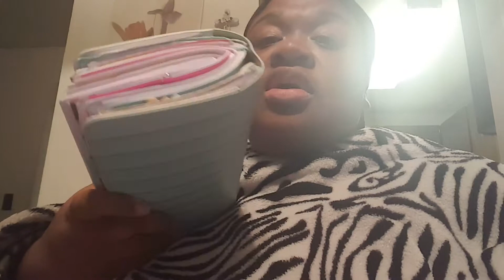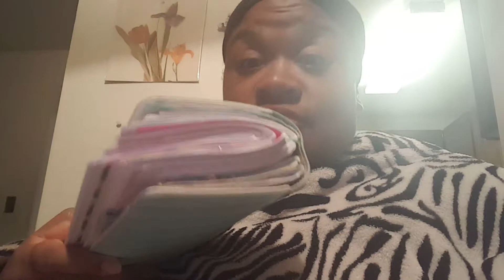VLOGTOBER #3 - MY WEBSTERS TRAVELERS NOTEBOOK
YA'LL MY BAD ITS VLOGTOBER #3